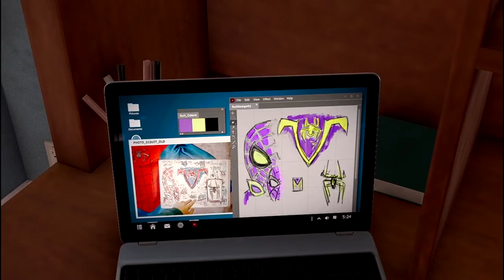Marvels Spider Man Miles Morales#2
Новый человек и снова паук. На этот раз новичек начинает свой путь.